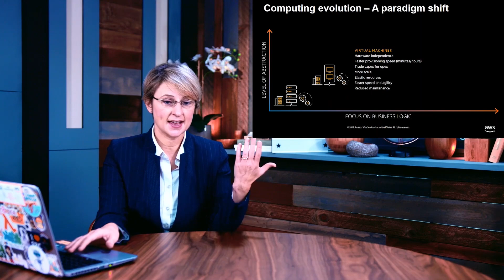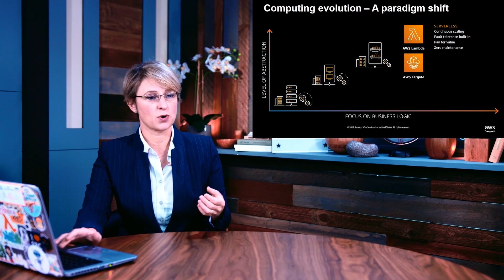The Evolution of Compute - A Paradigm shift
From physical machines, to completely serverless infrastructure and technologies, learn how the evolution of compute has shifted and impacted the way we build applications today.